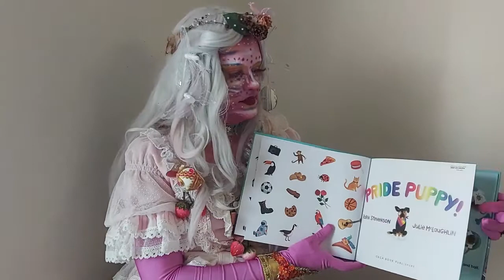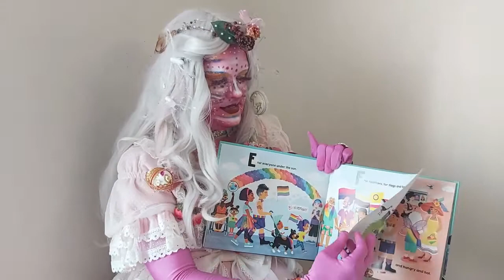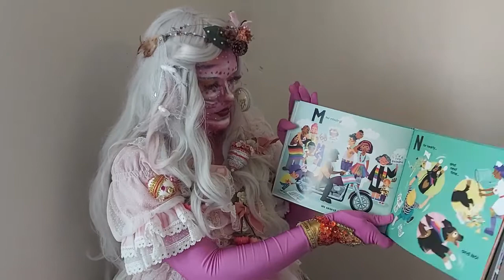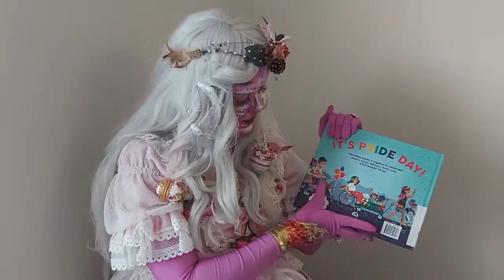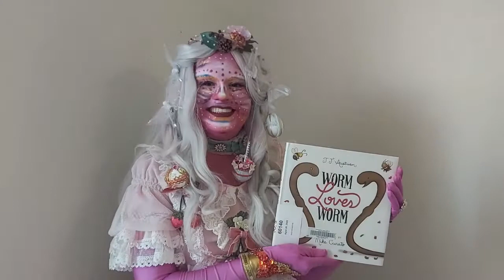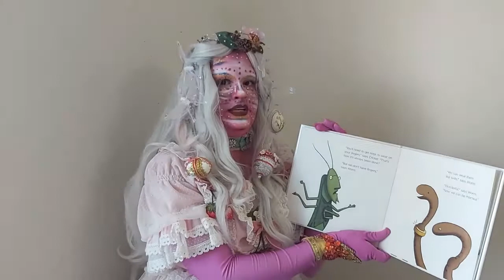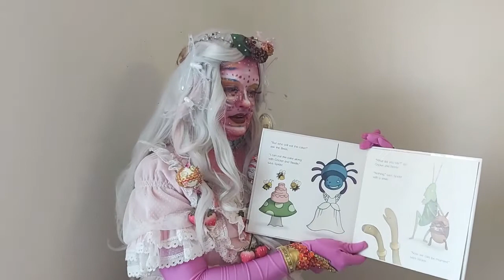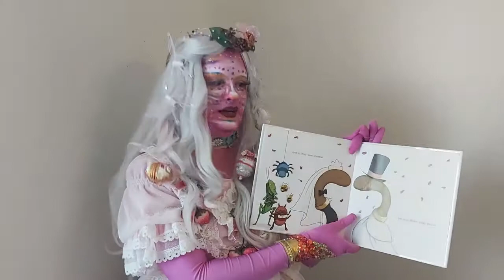Reading with Royalty: April 29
Welcome to Reading with Royalty! Celebrate inclusion and diversity with family-friendly storytimes led by local drag performers. This program encourages kids to look beyond gender stereotypes and embrace our differences and similarities.

Today's Reading with Royalty storytime features local ethereal drag fairy Mara Pistachio. Mara is reading "Pride Puppy" by Robin Stevenson and "Worm Loves Worm" by J.J. Austrian.